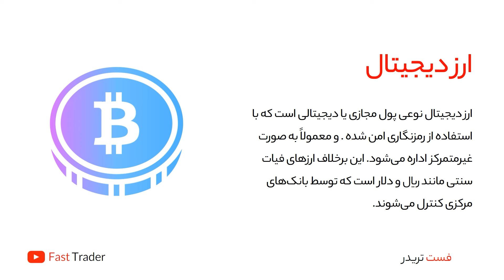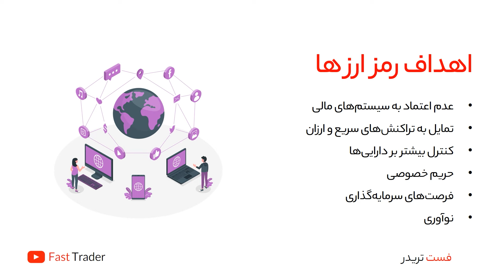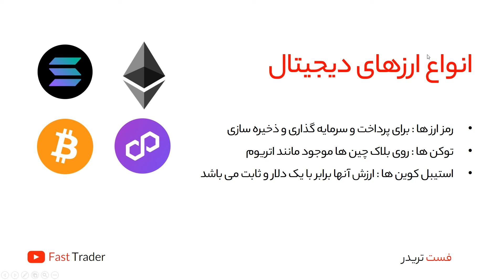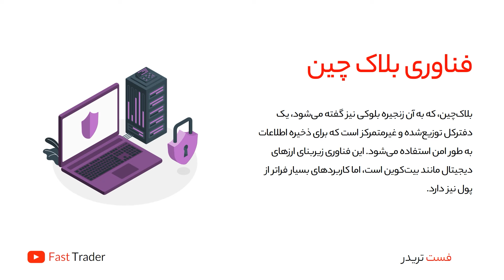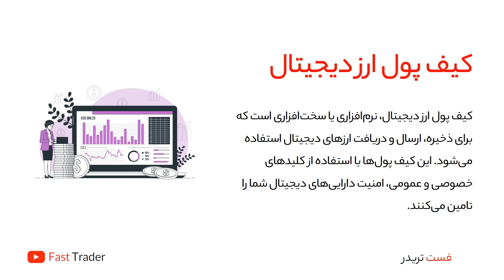دوره صفر تا صد ارز دیجیتال معامله گر سریع جلسه اول بیت کوین از کجا اومده ...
جلسه اول دوره آموزشی ارز دیجیتال معامله گر سریع آشنایی با تمام ارز دیجیتال و شروع این کریپتو ها